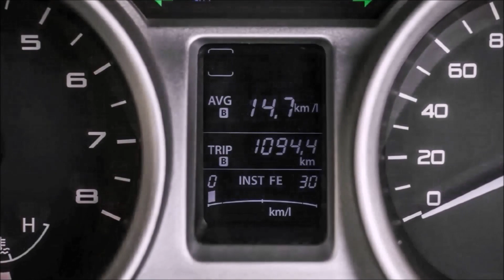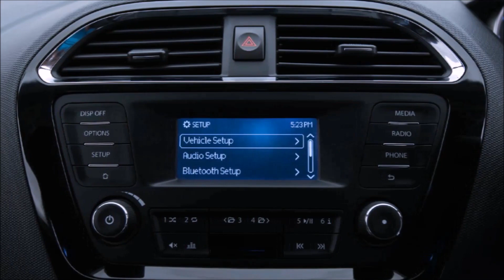Tata Tiago 2018 New Facelift model - With New GST Prices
Hello guys I am Ansh in here and today i have discussed about Tata Tiago 2018 Facelift model which is in trend nowadays .